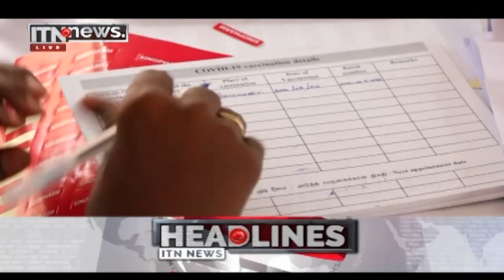ITN News 2022-03-02 | 12.00 PM